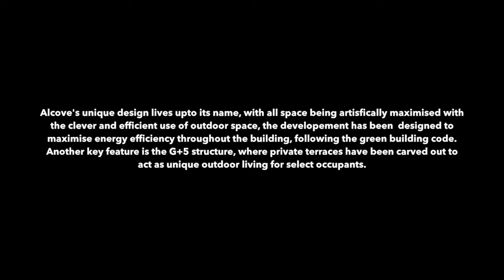Alcove Jumeirah Village Circle JVC Dubai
The reputed name in the real estate development, has offered one of the most magnificent residential properties, Grovy Alcove in the beautiful location of Jumeirah Village. These are the remarkable apartments established in the G+5 building innovatively comprised with an eco-friendly architecture. Alcove is embedded with an artistic design allowing the maximum use of indoor and outdoor spaces. The project is offering apartments from sizes varying from studio to 2 bedroom apartments at this prime location comprised in the area ranging from 439 sq ft to 2166 sq ft.